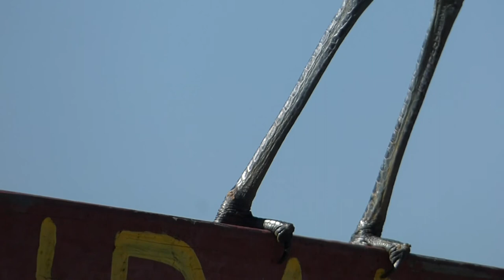11-23-14 Baytown Nature Center [HD]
a full length version of my 11-23-14 trip to Baytown Nature Center in HD